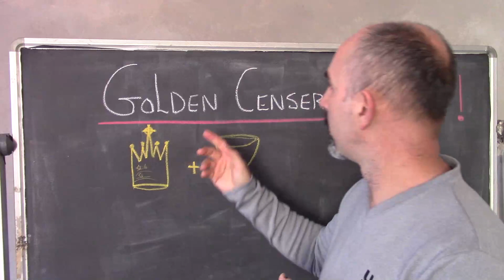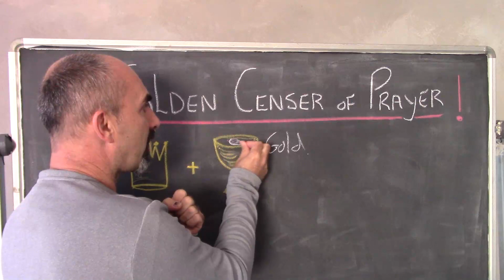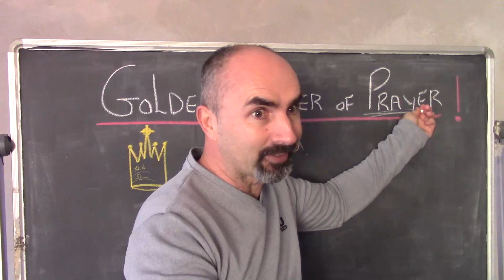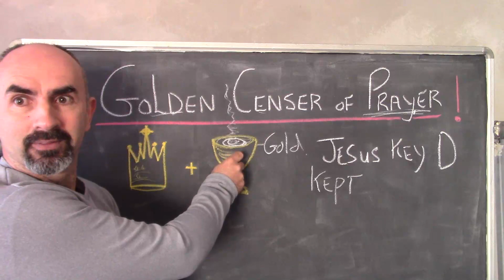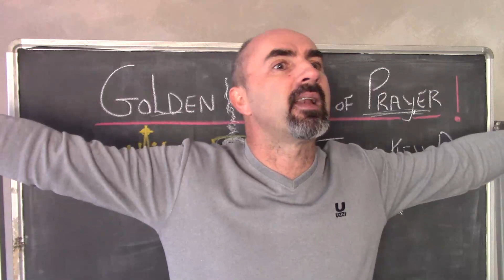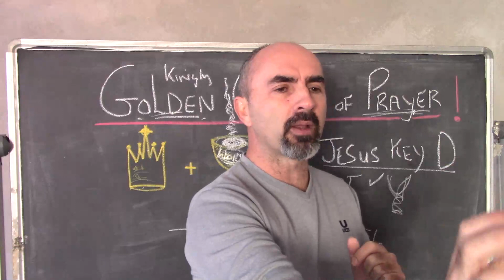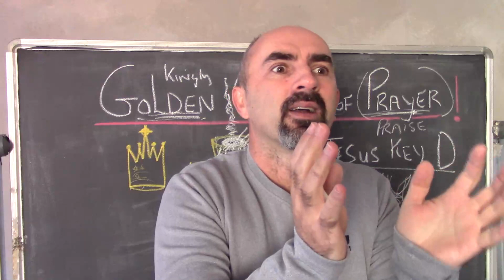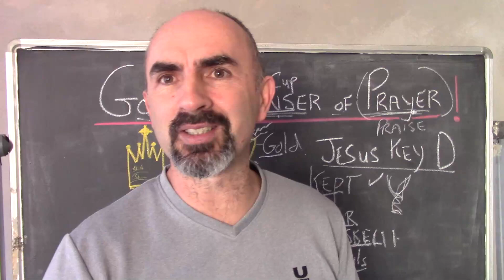Golden Censer of prayer!